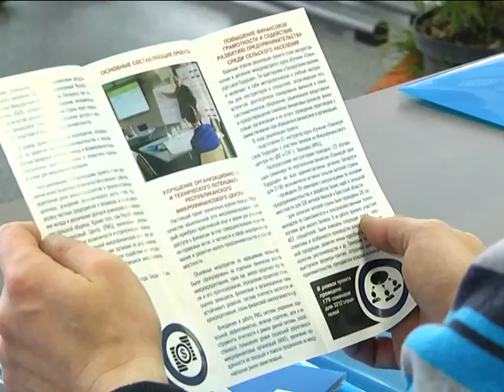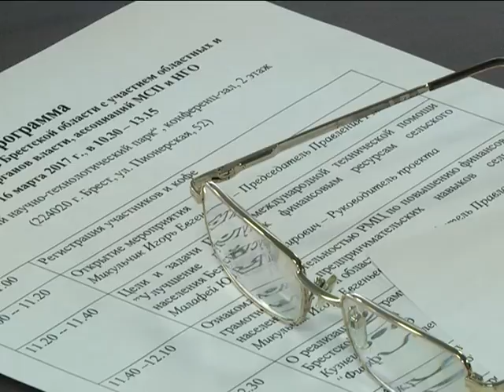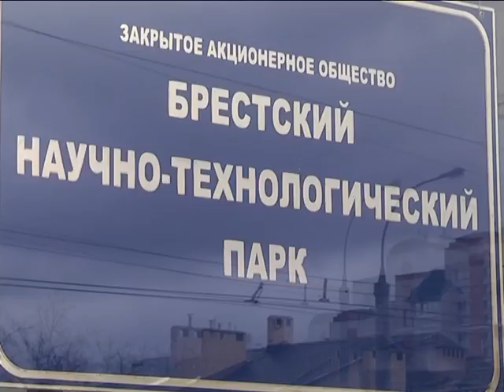2017-03-16 г. Брест. Круглый стол-семинар в НТП. Новости на Буг-ТВ.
Мероприятия, направленные на поддержку и развитие ремесленничества, предпринимательства и бизнеса, продолжаются в областном центре Брестчины. Сегодня на базе научного-технологического парка состоялся круглый стол-семинар. Мероприятие было посвящено ходу реализации Проекта, который направлен на улучшение доступа сельского населения к финансовым ресурсам. Побывала на встрече и съёмочная группа телеканала «Буг-ТВ».